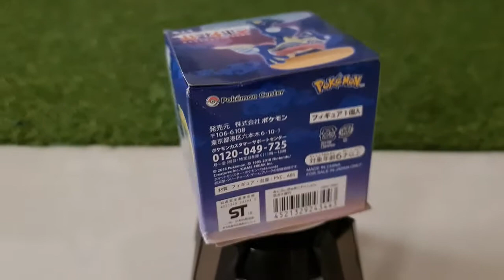Pokemon Hyaku Poke Yako figuras edición especial de Pokémon Center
En Junio del 2018, Pokémon Center sacó a la venta variedad de mercadería de la temática denominada "Hyaky Poke Yako", la cual hace referencia al folklore japonés, dentro de la cual se encuentra una edición especial de 7 figuras, conformadas por Greninja, Golisopod, Froslass, Mawile, Vulpix Kanto y Alola, así como Ninetales kanto y Alola. En este video se muestra la caja en donde venían las 7 figuras, así como la caja individual de cada pieza. Finalmente, se muestra un vistazo a cada una de las figuras antes indicadas.